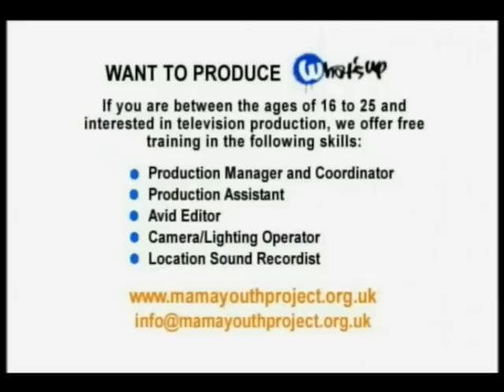Club Aquarium : What's Up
We sent Jo to check out Club Aquarium.